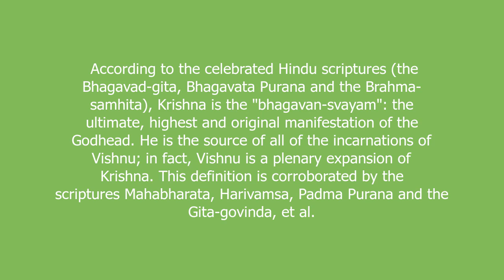Krishna meaning and pronunciation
According to the celebrated Hindu scriptures (the Bhagavad-gita, Bhagavata Purana and the Brahma-samhita), Krishna is the "bhagavan-svayam": the ultimate, highest and original manifestation of the Godhead. He is the source of all of the incarnations of Vishnu; in fact, Vishnu is a plenary expansion of Krishna. This definition is corroborated by the scriptures Mahabharata, Harivamsa, Padma Purana and the Gita-govinda, et al.

Krishna definition by Urban Dictionary